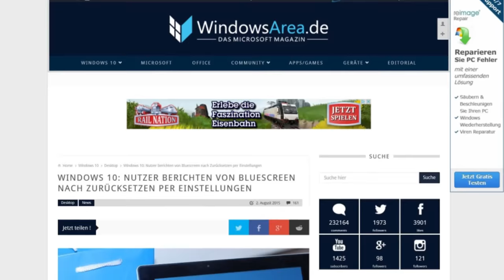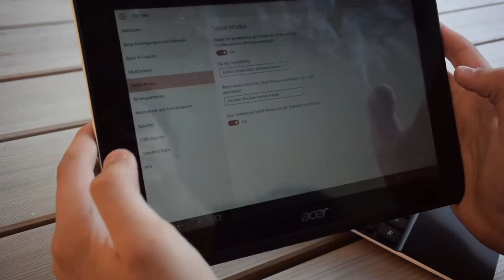Acer Aspire Switch 10E Review mit Windows 10 (Deutsch)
Wir haben uns das Acer Aspire Switch 10 E angesehen und es mehrere Wochen lang ausgiebig getestet. Während Hardware uns überzeugen konnte, waren wir mit dem Design, genauer gesagt mit dem verwendeten Material, nicht ganz zufrieden. Was gut aussieht, sorgt nicht gerade für die beste Haptik.

Acer Aspire Switch 10 E kaufen

Acer hat  das schon einmal besser gemacht, mit dem Switch 10 (ohne E) hat man das bereits bewiesen.